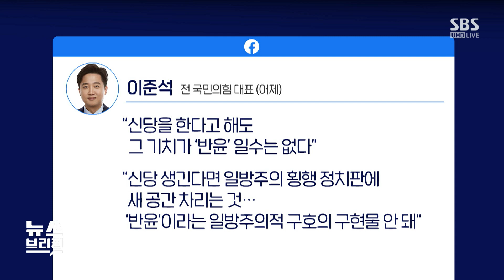송영길 "윤석열 퇴진연대로 윈윈"…이준석 "반윤연대 안 한다" / SBS / 편상욱의 뉴스브리핑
■ 대담 : 박형수 국민의힘 국회의원, 이해식 더불어민주당 국회의원, 윤춘호 SBS 논설위원

● 이준석, 송영길에 선 긋기

박형수 / 국민의힘 국회의원
"송영길, 본인 사법 리스크 가리려고 안간힘…정권 탄압 포장 여론 호도"

이해식 / 더불어민주당 국회의원
"송영길, 윤석열 퇴진당 창당? 민주당에 도움 안 돼…발언 숙고할 필요"

윤춘호 / SBS 논설위원
"송영길, 악에 받쳐 분노 발언 일색…이성 찾은 후에 방안 모색 필요"